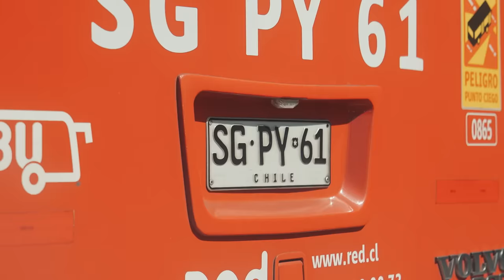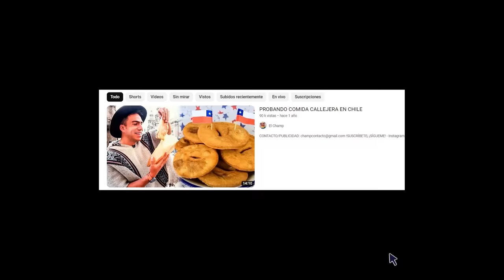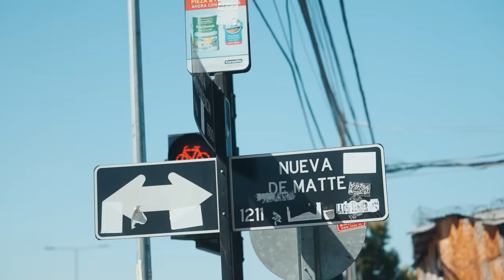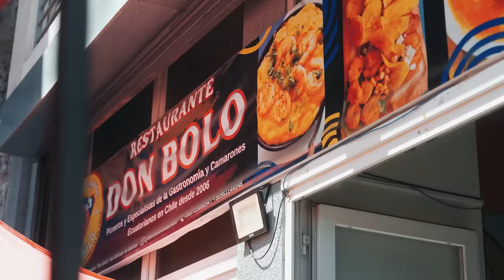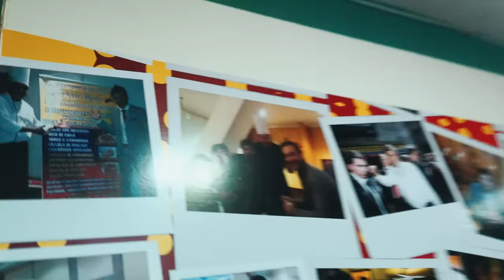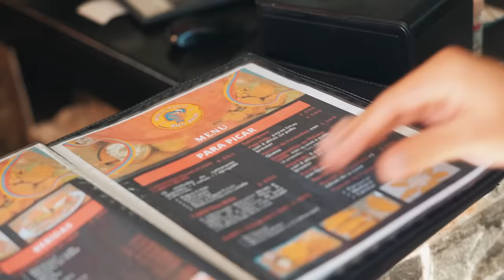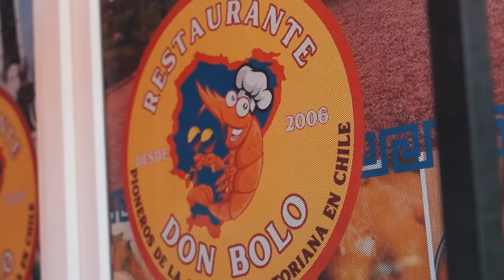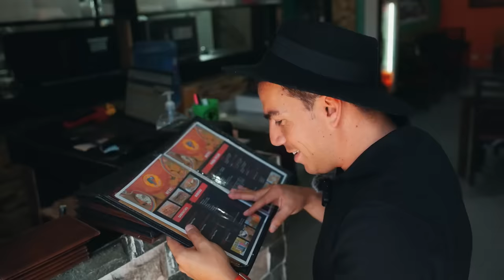¿Cómo es la COMIDA ECUATORIANA en CHILE? | El Champ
En este video damos un recorrido por Santiago de CHILE donde buscamos y probamos las mejores recetas  y sabores típicos de la gastronomía Ecuatoriana en Chile.

¡SÍGUEME!

0:00 Intro
0:36 Porque Estoy en Chile
2:34 Me Perdí
4:26 Restaurante “Don Bolo”
10:25 Degustando la comida
14:17 Despedida